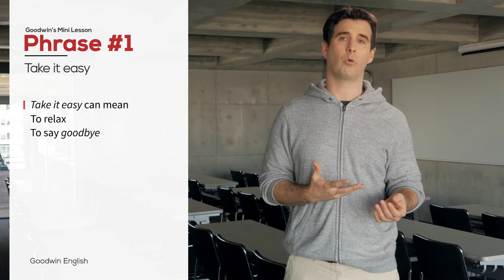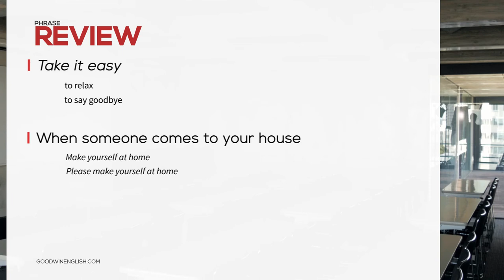Goodwin English's Speaking Short Lesson - Take It Easy - Common Mistakes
Welcome to Goodwin English's Mini English Lesson. Today'swe will look at the phrase "Take it easy". In today's lesson we will look at some common mistakes students make when they introduce someone in English.

Randy will teach you how to correctly say these sentences in English and also give you some other phrases you can use in your English conversations. Goodwin English is the best place to start if you want to start learning English, and master both reading & writing.

0:00 Lesson Introduction
0:22 First Phrase - Take it Easy
2:26 Review